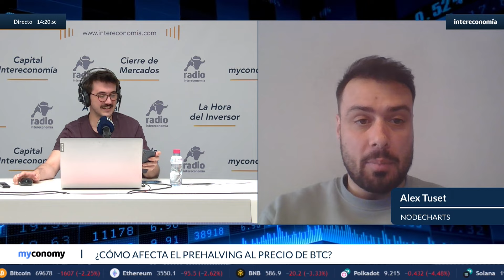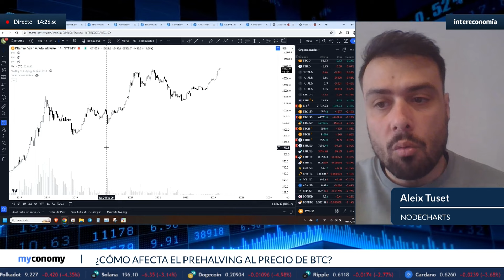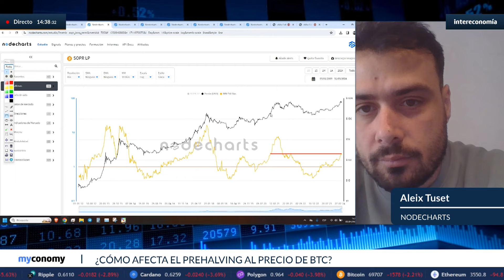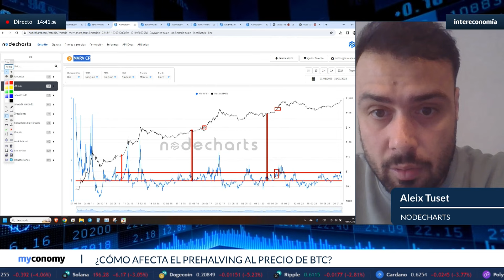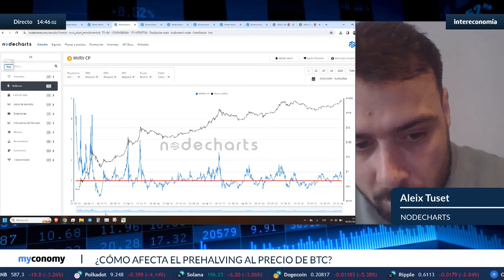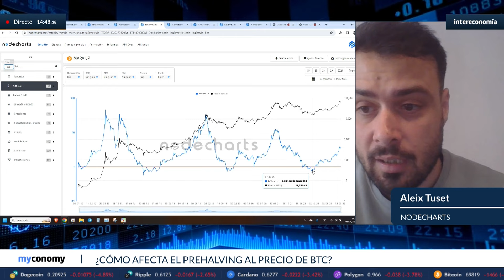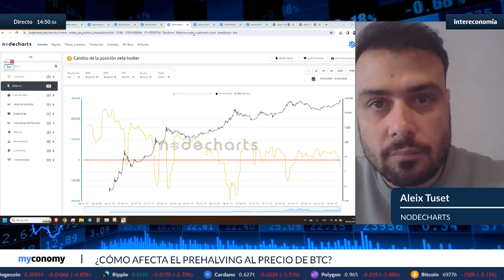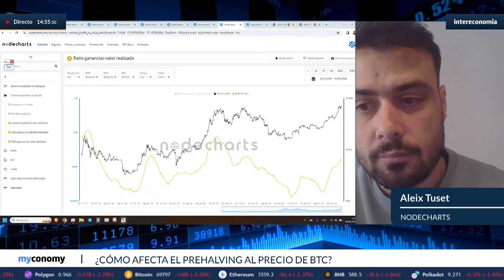Comparación onchain de los prehalvings de BTC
Análisis onchain y técnico de Bticoin con Aleix Tuset, CEO de Nodecharts. La firma de análisis ha profundizado en la comparativa entre dos ciclos, el de 2020 y 2024. El principal parecido, es el halving, Normalmente, el precio sube en los meses y días previos a esa reducción a la mitad de las recomensas a los mineros. Pero esta vez, las subidas hann sido much´siimo más pronunciadas, batiendo, de hecho, los anteriores máximos históricos.

Antes de esto, comentamos la entrada en prisión de SBF. Sam Bankman-Fried ha sido condenado en EEUU a 25 años de prisión. El tribunal de Manhattan le ha declarado culpable de siete cargos de fraude en 2023. Es la mitad del máximo que le podría haber caído, porque la Fiscalía pedía entre 40 y 50 años.

La defensa va a recurrir, y tiene dos semanas para hacerlo.

El tribunal ha declarado a SBF culpable de siete cargos de fraude, los mismos que llevaron al colapso del exchange de criptos que fundó, FTX.
En concreto, estos cargos incluían el robo de activos de clientes, así como el engaño a los inversores y acreedores de la empresa.
Bankman fue responsable de pérdidas por valor de unos 8.000 millones de dólares en activos de clientes.

Si quieres seguir la actualidad cripto, escuchar las entrevistas, y estar al día con todas las novedades del ecosistema, síguenos y activa las notificaciones.